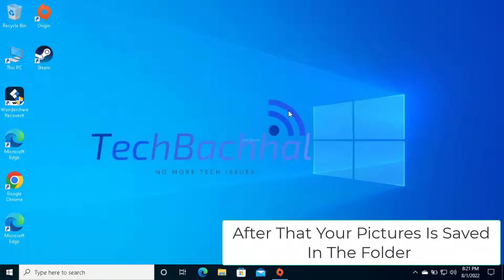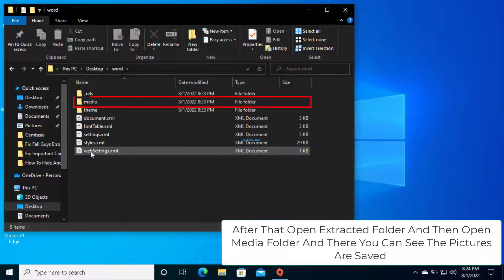Save All Pictures From Word Document To A Folder - 2 Fix How To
how to save pictures from google to Microsoft word
You may need to incorporate photographs frequently when writing an article in a Word document. If necessary, you can also easily copy and paste these photos onto another Word document by simply right-clicking on them. However, you cannot just copy the photographs and put them on the desktop if you want to keep them there. The Paste option in the right-click menu is greyed out when you attempt to paste the image on the desktop.
Images in Microsoft Word can be extracted one at a time, or all of them can be extracted by turning a Word document into a zip file or a web page. If you want to reuse photographs in other files or identify images that have been blown up in size, extracting all images can be useful. In this post, we'll cover 3 techniques for extracting images from your Word document—not the shapes or SmartArt you've produced, but actual photos or pictures that have been added.
The most widely used word processing program worldwide is Microsoft Word. It provides you with a wide range of capabilities that will satisfy all of your needs for producing and managing a document. However, MS Word still lacks a few minor features. We occasionally want to quickly save all the images that are contained in a Word document, for instance.

0:00 Intro
0:08 Solution 01 Save Word File As Web Page
0:54 Solution 02 Create Word File As ZIP
1:59 Outro